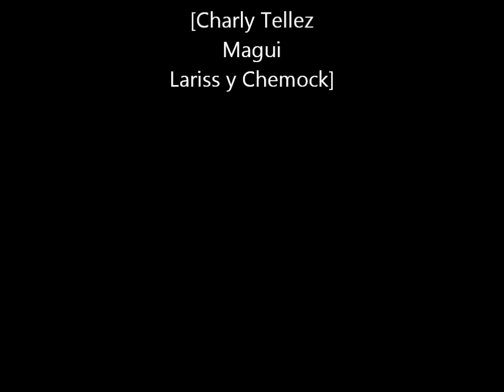paella Telleziana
Paella,amigos,cuernavaca,